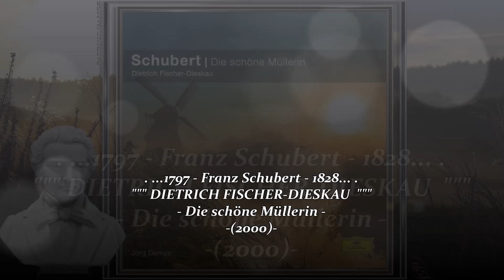DIETRICH FISCHER-DIESKAU ~ Danksagung an den Bach - Franz Schubert ~ JÖRG DEMUS, Klavier (2000)...